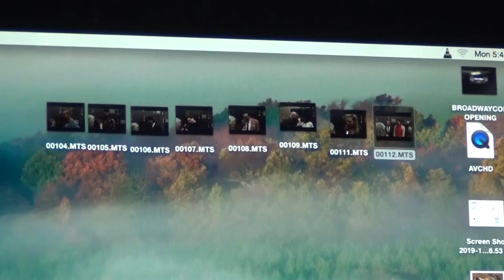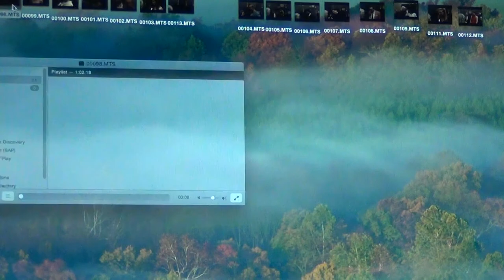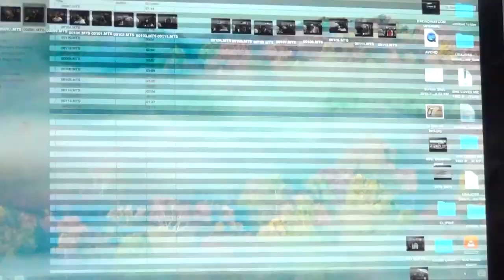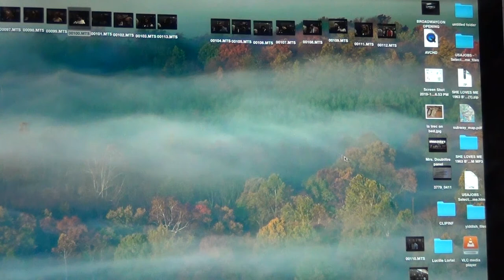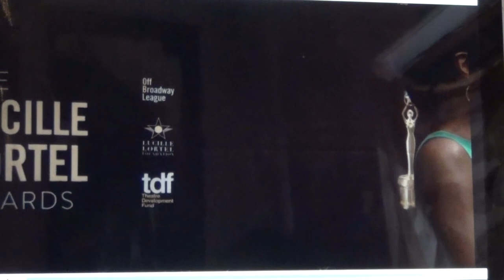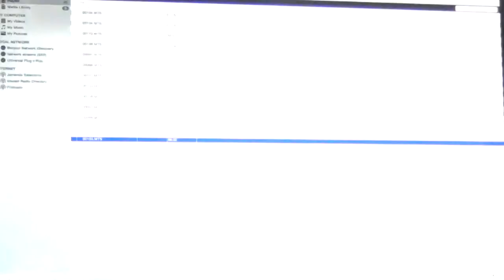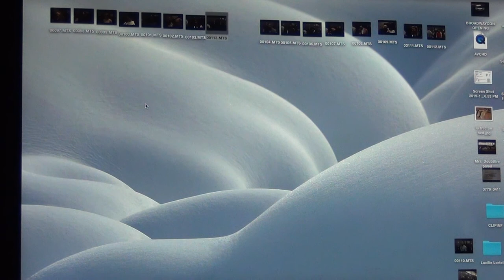HI! DRAMA Aprill 25, 2020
Next HI! DRAMA should air Saturday April 25th from 1:30-2:00pm on
Spectrum Ch.56, RCN Ch.83, Fios Ch.34, (Click on MNN#2)

Once again uploading the show from home so forgive the glitches and low sound.

In honor of the upcoming Lortel Awards being virtually shown on May 3rd at 7pm I have some of my interviews from the Lucille Lortel Awards from last year.

Lucille Lortel Awards 2019 Interviews:
1). Bonnie Milligan, Head Over Heels
2). Paloma Young, Alice By Heart(Costumes)-won
3). Kate Baldwin, Superhero
4).  Charlie Corcoran,
       The Shadow Of A Gunman- Set
5).  Ako, G-d Said This
6).  Zainab Jah, Boesman And Lena
7). Clifton Duncan, Carmen Jones
8). Joel Grey (Director)
      Steven Skybell(Tevye)- Won
9). Lorin Lotarro, Choreographer
      Merrily We Roll Along
10).   Renee Taylor: My Life On A Diet
11). Tim Blake Nelson, Socrates (Writer)
12). Wilson Chin, Passover (Set)
13). Raja Feather Kelly (Choreographer)
If Pretty Hurts Ugly Must Be A Motherfucka

Raja Feather Kelly was nominated this year for A Strange Loop